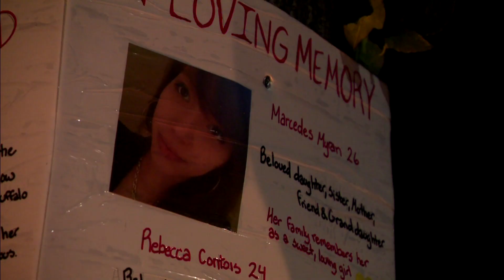Daughter files two human rights complaints over lack of landfill search in Winnipeg | APTN News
The daughter of a woman whose remains are suspected to be in a Winnipeg area landfill has filed two human rights complaints against the former progressive Conservative government in Manitoba and the newly-elected NDP under Premier Wab Kinew.